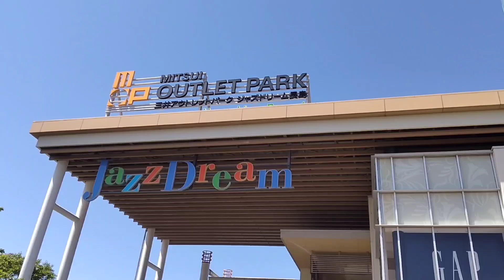MUDANÇA DE NOME!!!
Vídeo curto para falar sobre a mudança aqui do canal :)